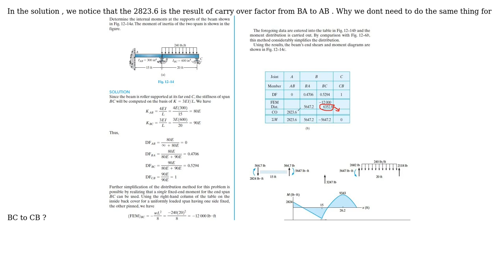Engineering: carry over factor in beam ( moment distribution )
With thanks & praise to God, and with thanks to the many people who have made this project possible! | Content (except music & images) licensed under CC BY-SA | Music | Images & others | With thanks to user Wasabi user maccalicious user kelvinmacks and the Stack Exchange Network Trademarks are property of their respective owners. You are responsible for your own actions.